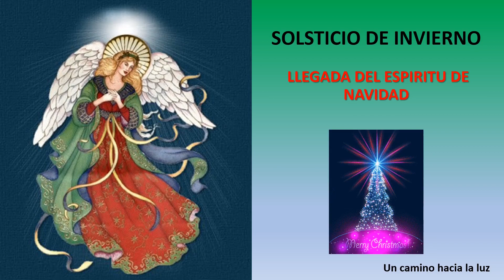SOLSTICIO DE INVIERNO, 21 DE DICIEMBRE. LLEGADA DEL ESPIRITU DE NAVIDAD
Con infinito amor te saludo, amado Espíritu de Navidad, dándote las gracias por el honor que me haces dignándote a visitar este hogar, y rogando a tu infinita bondad concederme los deseos que aquí te expreso, para bien de la humanidad, de mi familia y de mí mismo.

“En nombre del Amado Maestro Jesús, en armonía para todo el mundo, de acuerdo con la Voluntad Divina, bajo la gracia y de manera perfecta, doy gracias al Espíritu de Navidad por su generosidad. En esta hermosa fecha que estamos viviendo, entrego estas peticiones para que si está en ley me sean cumplidas de manera perfecta. Deseo que tu infinito Amor y Bondad acepten mi más grande agradecimiento por estos favores, que estoy
segura vas a concederme en el nombre de Dios Todopoderoso”